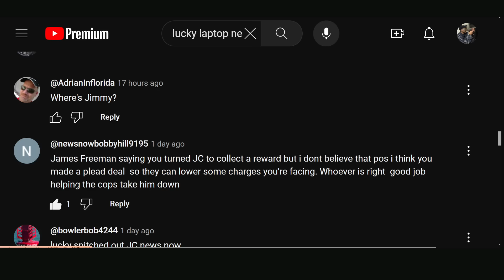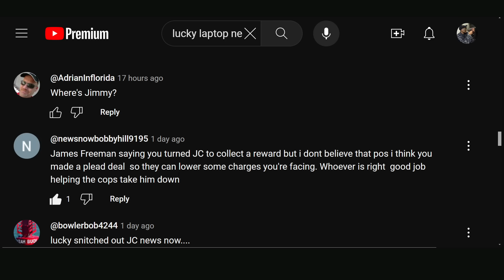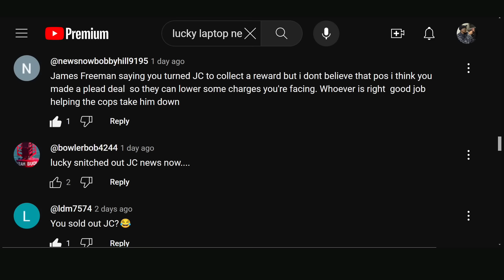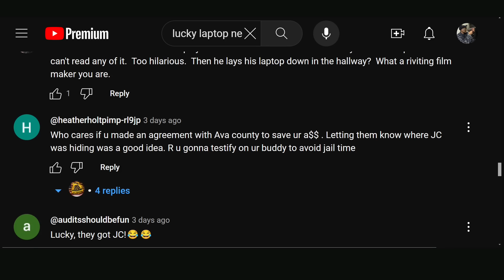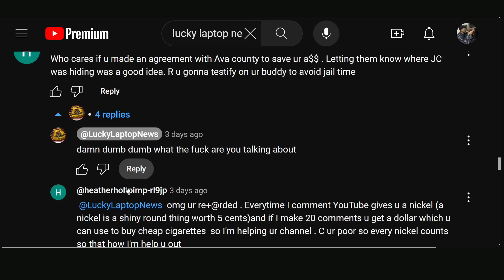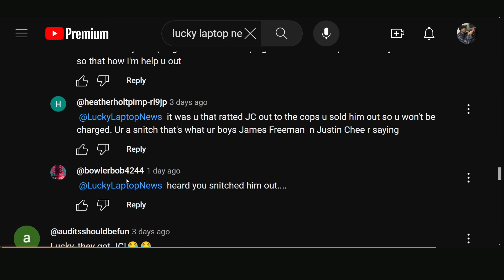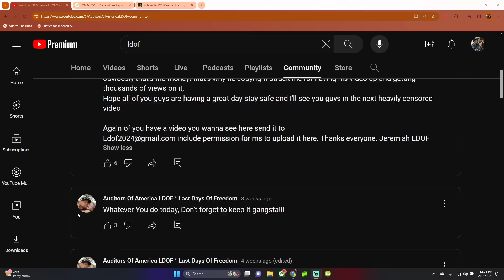LDOF Gets A Welfare Check And A New Frauditor Conspiracy Theory!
Did Lucky Laptop News snitch on JC News Now? LDOF gets a welfare check because he is a bad dad.

If you would like to buy KFARR a ☕ just click 👇 Thank You!!